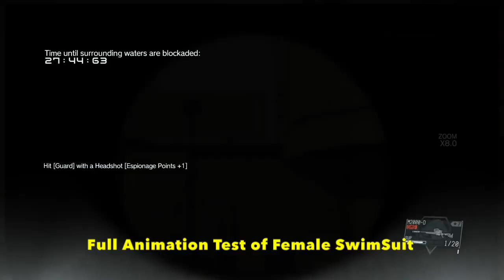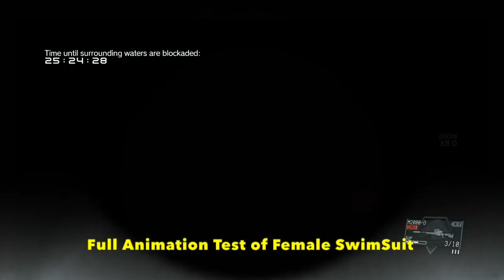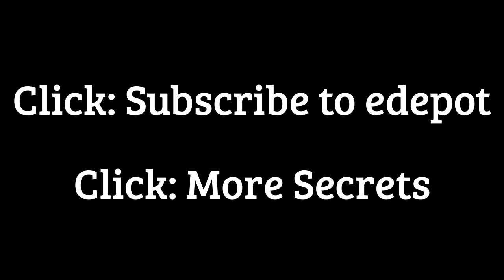MGSV: Phantom Pain - SwimSuit and Uniforms (Metal Gear Solid 5)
Uniforms (including SWIMSUIT) from the game Metal Gear Solid V: The Phantom Pain. Female version of uniforms for Combat Unit staff have unique characteristics different from the male versions. Taking them out for FOB Infiltration or Missions reveals the attention to detail put into them in MGSV:TPP. The SwimSuit can be obtained by redeeming them from FOB Event Rewards. Video shows all the different female uniforms (Sneaking Suit, Parasite Suit, Swimsuit, Battle Dress, Combat Fatigues, and finally Swimsuit). Later in the video, you can see a full animation showcase of a female staff member doing an FOB Event. Staff in your Pequod copter have the most details and resolution, and from there you can get detailed view of the uniforms.

Part 113 of a series of tips and tricks for the PlayStation 4 version of MGSV: Phantom Pain and Metal Gear Solid V: The Definitive Experience.